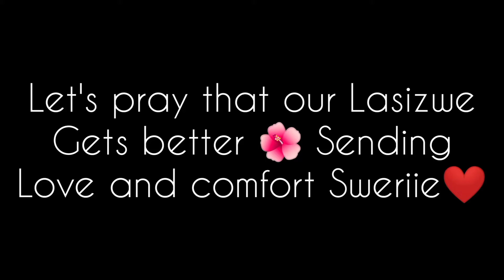Praying for Lasizwe❤️🙏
Mzansi let's pray for our Star

Musician: Jeff KaalePraying for our Lasizwe. We love him so much. Hope he gets better soon.